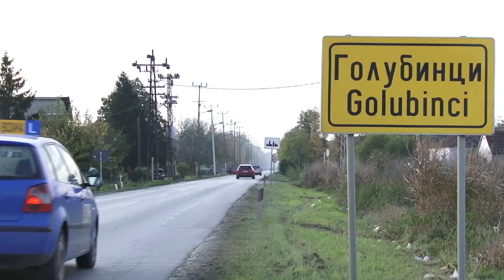Promaja i Pogača - Život u Srbiji iz perspektive Srpkinje rođene u Engleskoj